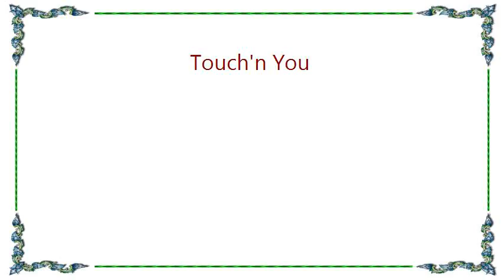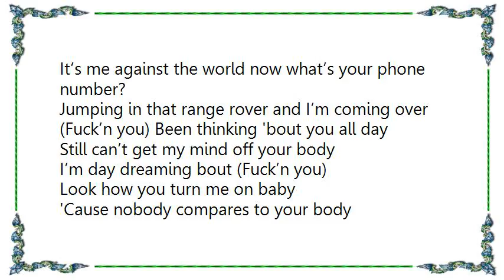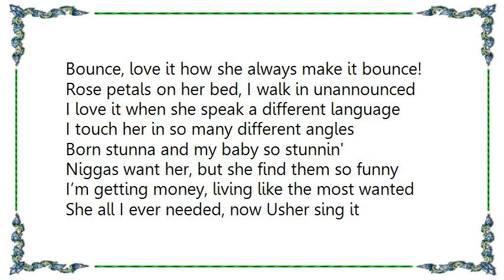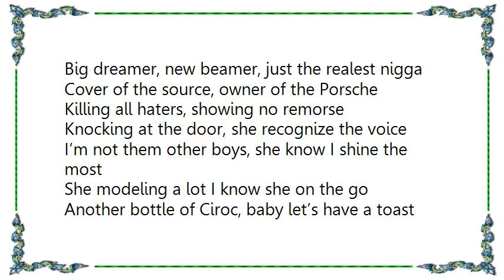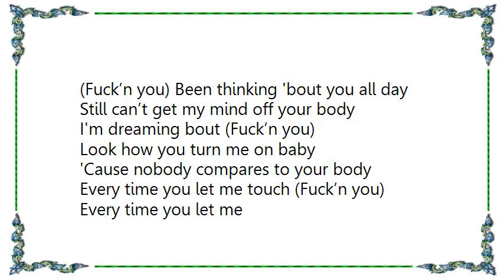Usher - Touch'n You Lyrics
[Lyrics Usher - Touch'n You]
Rose huh, that’s the problem with these rap niggas
They don’t know how to play it cool you know
Mean it’s a time and place for everything
Been thinking bout you all day
Right now, is about that time
Look how you turn me on baby (They like when you talk to em)
(If you saying something)
Seeing is believing (Ursher baby) turn the lights on

She kissing on me, biting on my bottom lip (Huh)
In the gallery all I get is buy me this
Conversations on the phone until the break of dawn
Combination to her home, I gotta make her moan
Mean hustle got me chasing all this fast money
Balenciaga sneakers, now she touching cash money
So sexy in them all black Giuseppe heels
50 stacks in her bag so she know it’s real
Top off the Ferrari now we thugged out
Smoking on that Cali' bumping 2Pac
It’s me against the world now what’s your phone number?
Jumping in that range rover and I’m coming over

(Fuck’n you) Been thinking 'bout you all day
Still can’t get my mind off your body
I’m day dreaming bout (Fuck’n you)
Look how you turn me on baby
'Cause nobody compares to your body
Every time you let me touch (Fuck’n you)
And every time you let me
Nobody compares to your body, yeah

I think I wanna put a ring on it
I think I wanna tat her name on me (tat tat tatted up)
I had a lot of sexy women, but this is not the same for me
Bounce, love it how she always make it bounce!
Rose petals on her bed, I walk in unannounced
I love it when she speak a different language
I touch her in so many different angles
Born stunna and my baby so stunnin'
Niggas want her, but she find them so funny
I’m getting money, living like the most wanted
She all I ever needed, now Usher sing it

Day dreaming bout (Fuck’n you)
Nobody compares to your body
Let me and every time you let me
Nobody compares to your body, touch

Pink champagne for my dime piece
In the sheets you know I flip her like a 9 piece
In the streets you know I’m eating like a lion feast
Lick a nipple tryna tickle all the finer things
Keys to the crib, keep it trill, time to handle biz'
Big dreamer, new beamer, just the realest nigga
Cover of the source, owner of the Porsche
Killing all haters, showing no remorse
Knocking at the door, she recognize the voice
I’m not them other boys, she know I shine the most
She modeling a lot I know she on the go
Another bottle of Ciroc, baby let’s have a toast

I'm dreaming bout (Fuck’n you)
Every time you let me